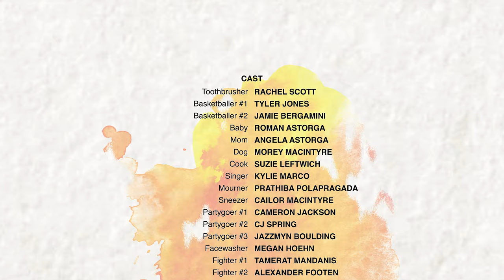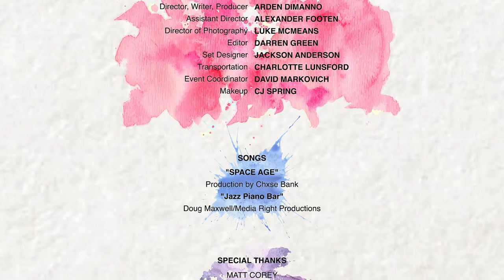The Art of Life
“The Art of Life” is an expression of the intricate and messy beauty of real-life daily activities which are represented by common craft materials: cooking is done with a bowl of paint, while a sneeze causes a release of confetti, as does a passionate kiss. The goal of this short film is to enlighten people to better cherish their ‘everyday’ and notice that, even if they are running through a day-to-day routine, there are pieces of this schedule that remain beautiful. “The Art of Life” is about the gorgeous simplicity of the ordinary.